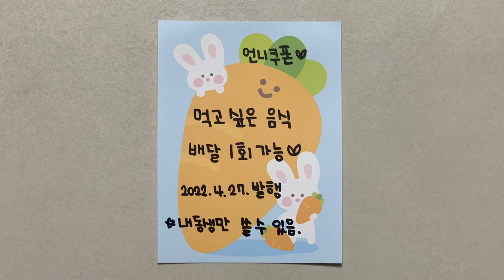필라테스이모가 직접 찍고 편집한 조카 영상 5탄🧘‍♀️📹🎞 찬둥이 첫돌 축하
00:00 오프닝
00:39 스타트
01:40 언제 끝나나